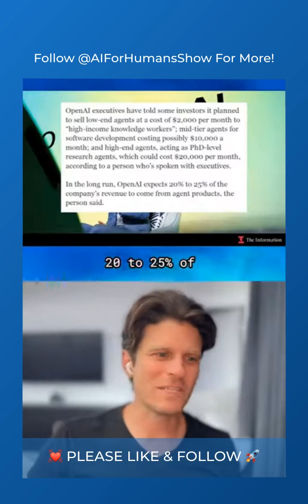AI Agents: Expensive Robots Never Need Coffee Breaks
OpenAI's new agents might cost an arm and a leg, but they promise to work 24/7 without coffee breaks or "I'll get to it Monday" excuses—unlike us mere mortals who dare to eat and sleep! While your boss might salivate at the thought of a PhD brain that never tires, your dream of napping under your desk is at risk. Are human workers doomed to become the "Insert Coin" machines of the office? Tune in on YT or your favorite podcast to hear this saga of silicon vs. sleep!

- RAIZOR offers a daily AI newsletter featuring the latest news and tools, which you can join
- We offer FREE DIY courses, such as creating an advanced meeting summarizer
- Get in touch at RAIZOR.co to learn how to cut costs, boost revenue, and accelerate your business growth with ai-powered automations.